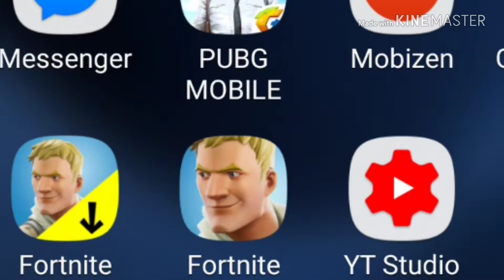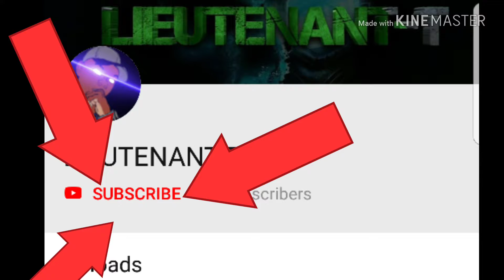FORTNITE SEASON 6 ON ANDROID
this should have came out earlier but. MY INTERNET!